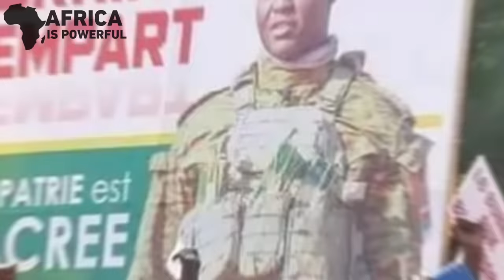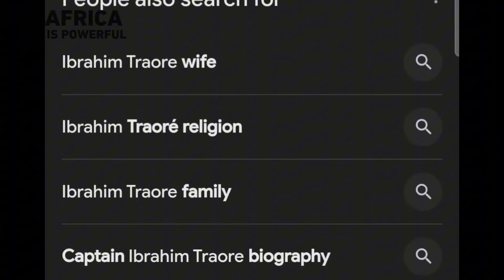Africa's youngest president, Ibrahim Traoré, his wife, children, and other things people don't know